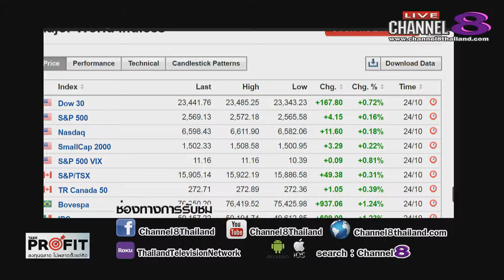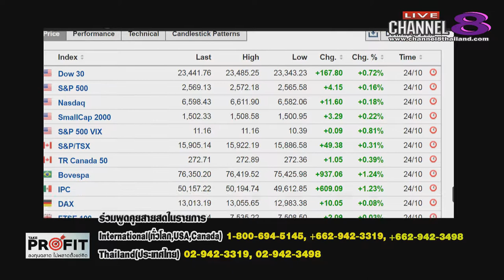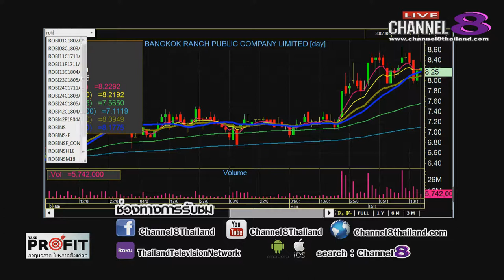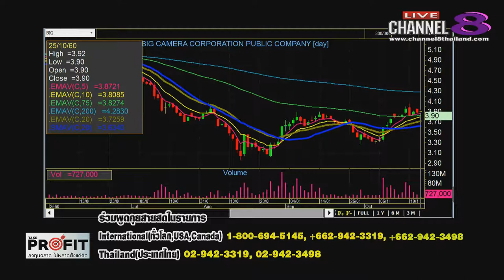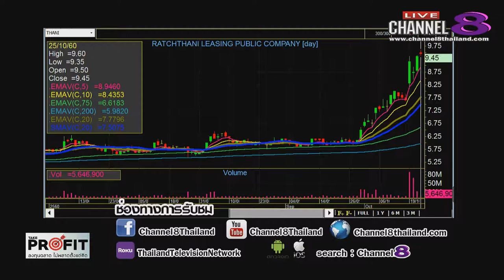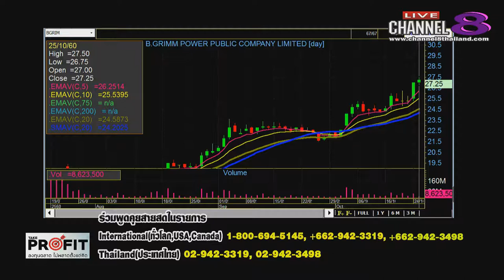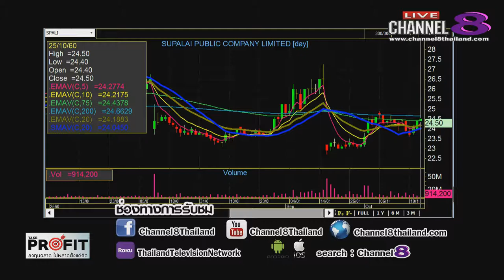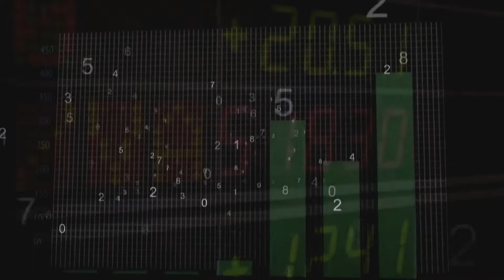Channel8Thailand : TakeProfit ฉลาดลงทุนไม่พลาดตั้งแต่คิด 25-10-60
Channel8Thailand_Android พิมพ์ค้นหา Channel8 หรือ Click Download ทาง

Sign in Roku Account เลือก Add Channel พิมพ์ thaitvnetwork หรือคลิ๊ก